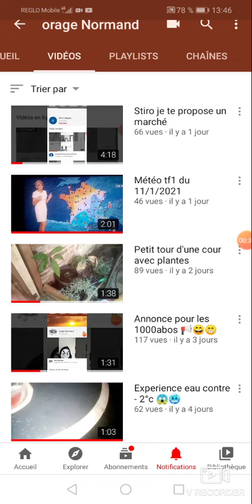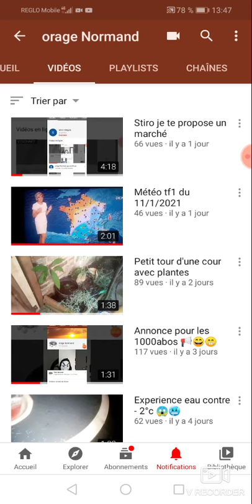Video explicative pourquoi j'ai areter les vidéos